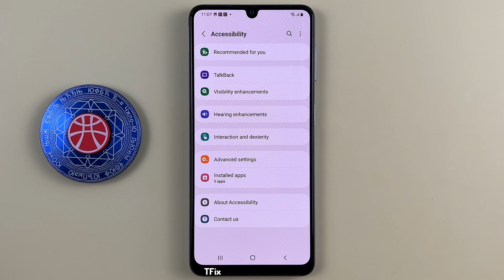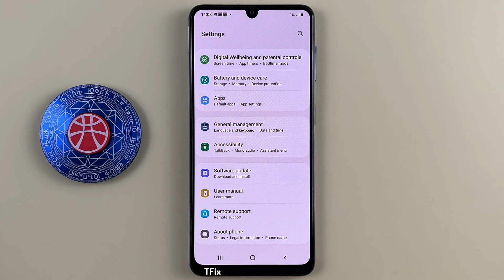How to take screenshots with Accessibility Menu on Samsung A22 Android 12